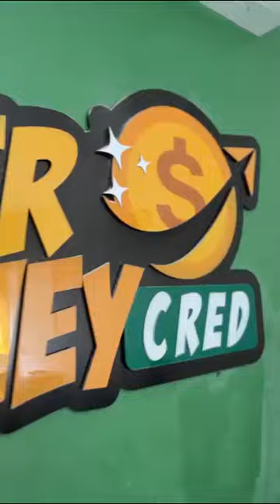Empréstimo Representante Legal 100% Online - MISTER MONEY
FAÇA O SEU EMPRÉSTIMO ONLINE!

É só clicar no link de nosso site e concluir seu empréstimo

"A Mister Money nasceu com o propósito de mostrar que é possível sair de dívidas caras com taxas menores e mais justas para o seu bolso.
Somos uma plataforma de empréstimos online que facilita o acesso ao crédito pessoal ou consignado de forma rápida, online, segura e que melhor se encaixa no seu perfil." Empréstimo Representante Legal Menor de Idade e Empréstimo no Cartão de Crédito

Empréstimo Representante Legal Menor de Idade e Empréstimo no Cartão de Crédito